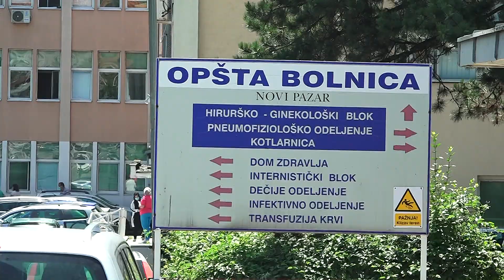Preminulo još pet osoba, hospitalizovanih 205